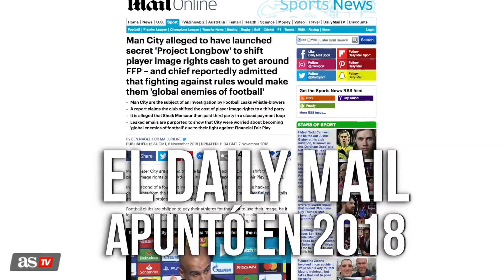El método del Manchester City según el Daily Mail para sortear el fair play financiero | Diario AS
El Daily Mail informó en 2018 del proyecto secreto 'Longbow' y apuntó que Sheik Mansour habría pagado parte de los derechos de imagen a través de otra empresa.